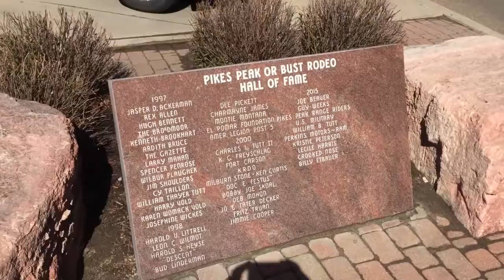Pikes Peak or Bust Hall of Fame legends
A big cowboy and cowgirl gathering in downtown Colorado Springs to honor those who've made a difference in the Pikes Peak area and honored in the Pikes Peak or Bust Rodeo Hall of Fame.